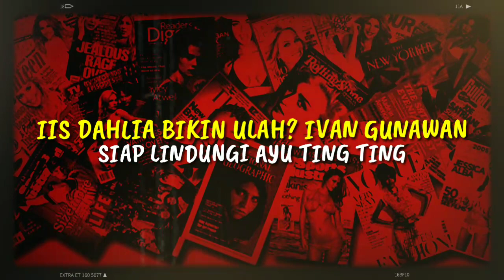IIS DAHLIA Bikin Ulah? IVAN GUNAWAN Siap Lindungi AYU TING TING